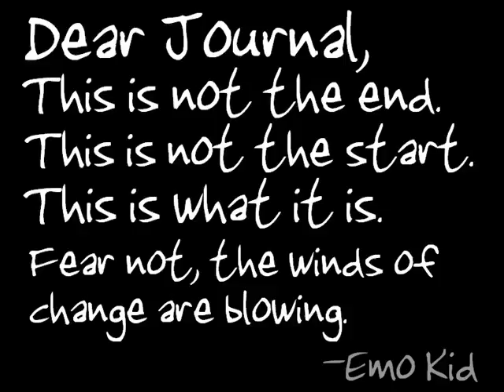The Emo Kid Returns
October 27th @ First Dunedin Church of Dunedin, sxw/whw returns!